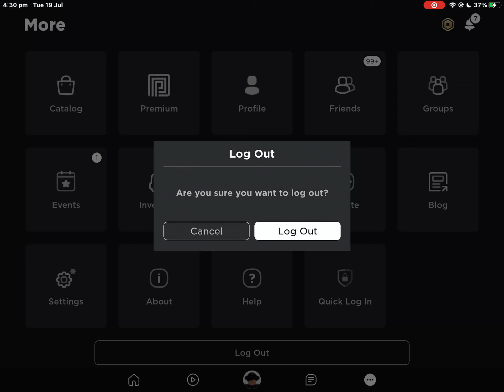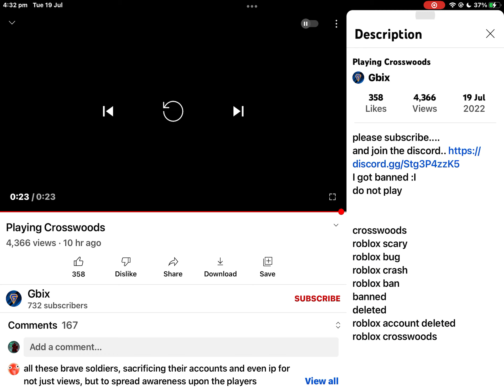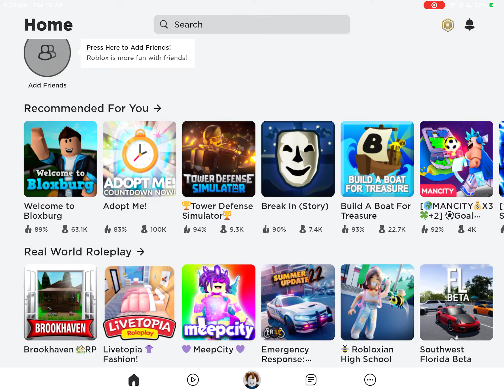Roblox Crosswoods is fake.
It does kick you but doesn’t “delete” your account game link is